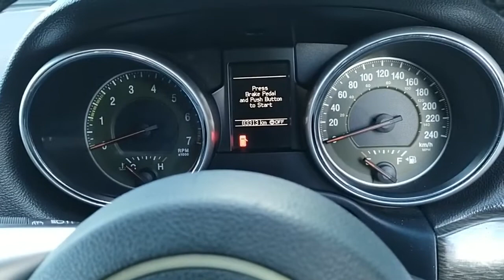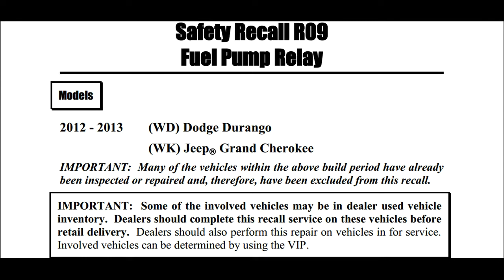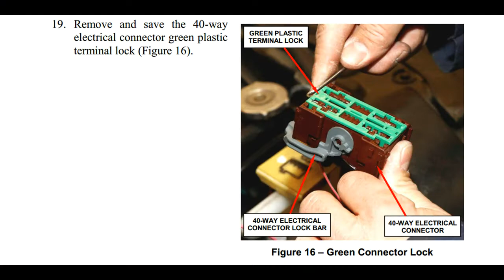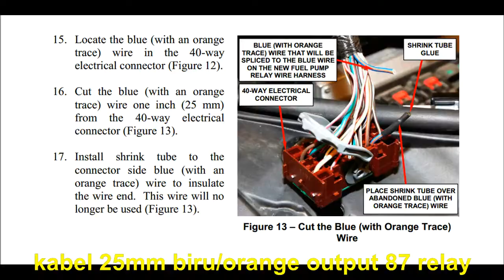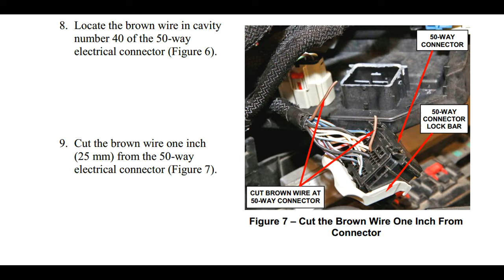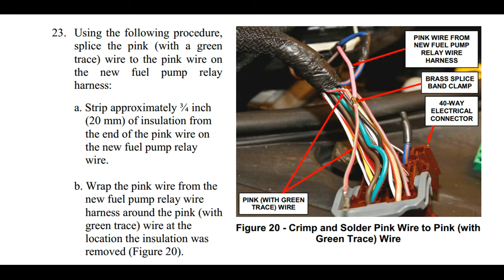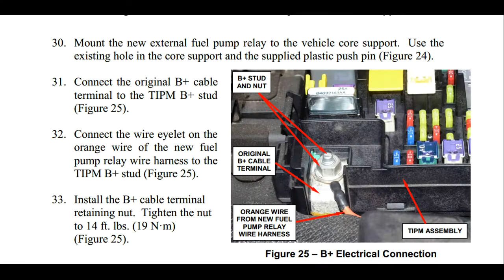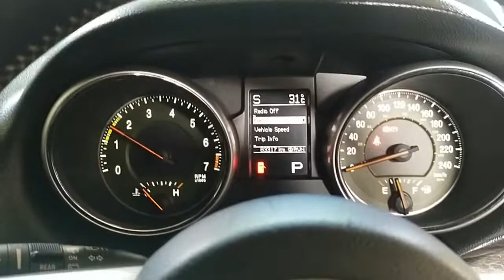Safety Recall relay fuel pump Grand Cherokee 2012 - 2013 gejala start panjang /susah hidup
Video ini memberitahukan permasalahan relay fuel pump mobil Grand Cherokee tahun 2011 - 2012. Dimana mobil akan mengalami ciri ciri start panjang ataupun mobil tidak bisa hidup, tetapi saat di scanner diagnosis tidak terdapat error pada elektrikal mesin.